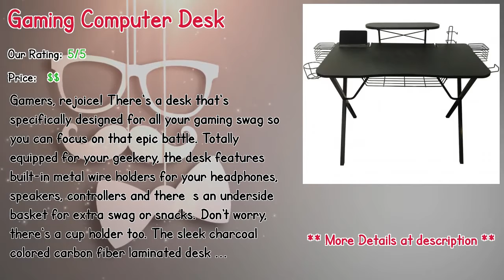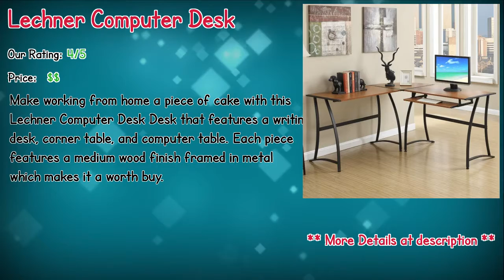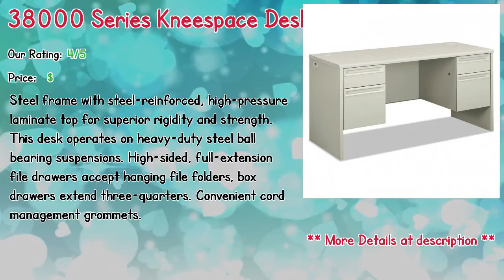Best 10 Computer Desk For Sale Sydney Reviews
** Gaming Computer Desk
** Ericson Computer Desk
** Erwon Steel Computer Desk
** Groce Desk
** Manufactured Wood Computer Desk
** Lechner Computer Desk
** Indio 37" Computer Desk
** Benno Deluxe Computer Desk
** L-Shape Glass Computer Desk
** 38000 Series Kneespace Desk

Our complete review, including our selection for the year's best Computer Desk For Sale Sydney, is exclusively available on Spyer Home Decor.